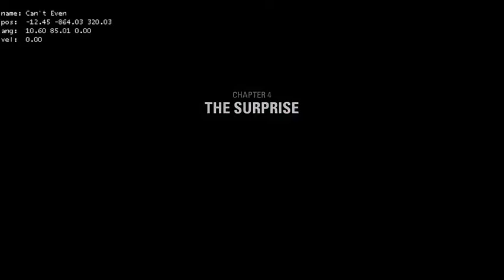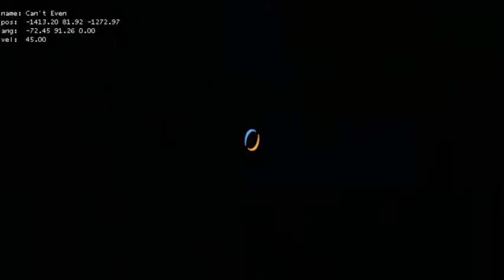Portal 2 - Column Blocker Potential OoB SS Strategy - No OoB Vision!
A strategy has recently been developed in the Portal 2 community that would allow for an OoB completion of Column Blocker in Single Segment, saving up to 30 seconds with good execution.  This strategy does not break any rules, as no commands such as "r_portal_use_pvs_optimization 0" are used to be able to see out of bounds.

They said beware the Ides of March

I thought they were joking